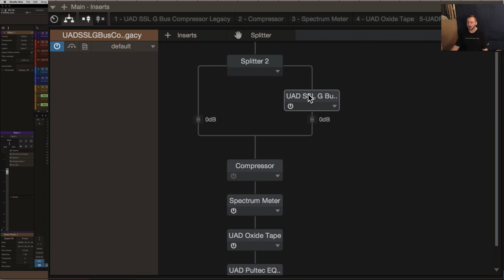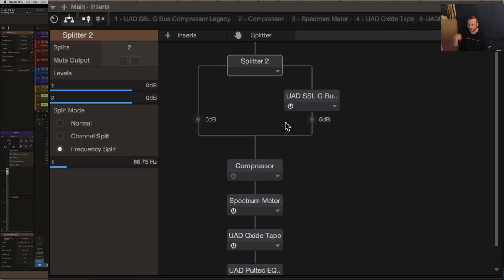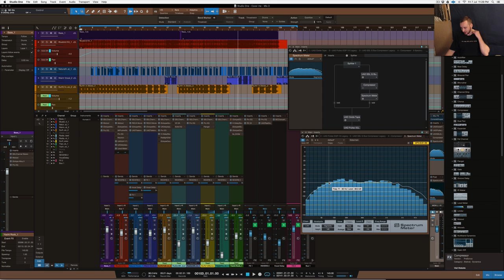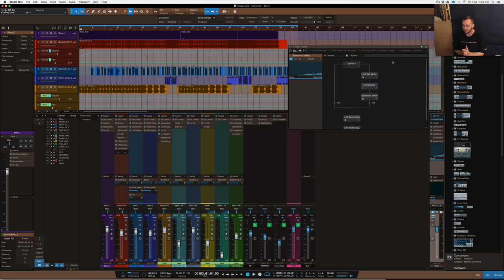Studio One 3.5.1 | Side-Chain Filter Any Compressor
Studio gear:

1. iMac (Retina 5K, 27-inch, Late 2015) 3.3 GHz Intel Core i5 24 GB 1867 MHz DDR3 AMD Radeon R9 M395 2048 MB

2. DAW: Studio One 3, Logic Pro X, Machine 2

3. JBL LSR 305 Studio Monitors & Yamaha HS8S Sub

4. Audio Interface: UAD Apollo

5. DAW: Studio one 3, Maschine 2, Logic x 10.3

6. Software: Native Instruments Komplete 9, Tone 2 electra 2

Screen Video Capture: Screen flow 6.2